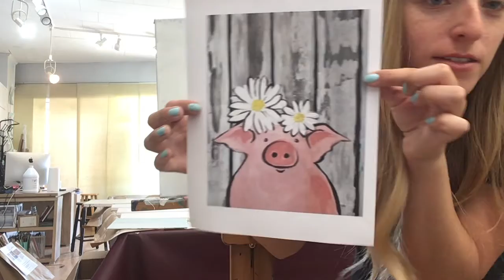Daisy Pig Step By Step Painting